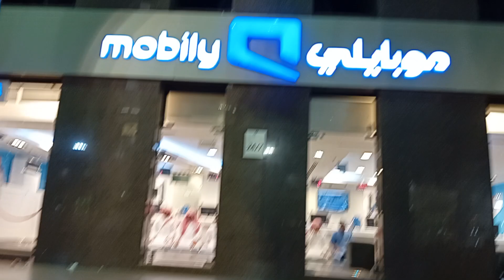Esha Prayer In Makkah live |Esha ki Namaz Makkah May |Farman Hassan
Makkah Madinah Azan

Beautiful Azan in Makkah

Esha Ki Namaz Makkah

Makkah Madinah Beautiful Voice Azan